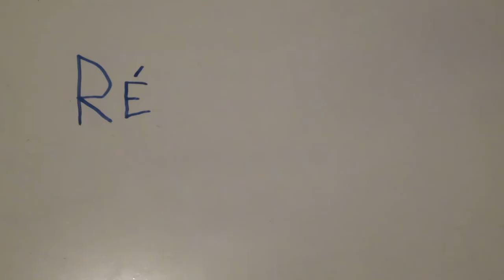Stop motion dans l'tableau